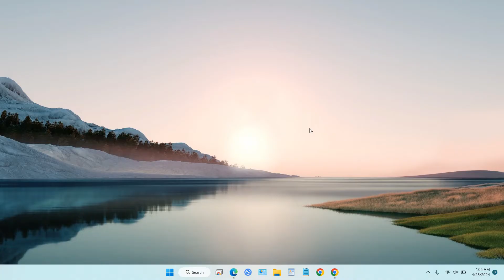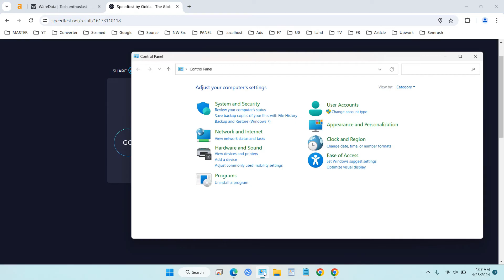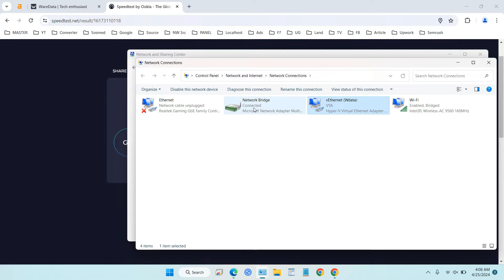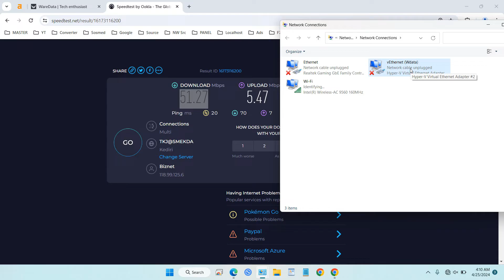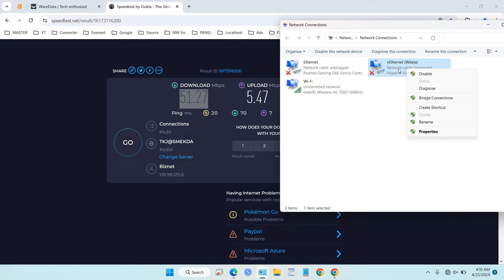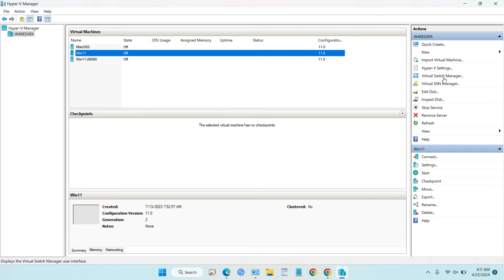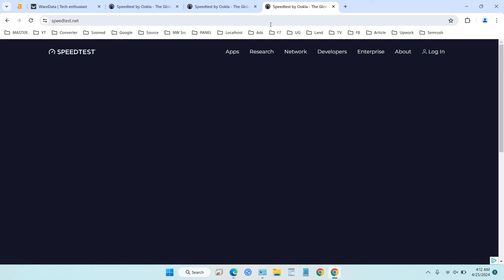Upload Speed Slow [Fixed]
Upload Speed Slow? In this video we will explain how to handle and restore your internet upload speed to normal speed because you accidentally change and configure using a program that you may not realize has affected your internet upload speed.